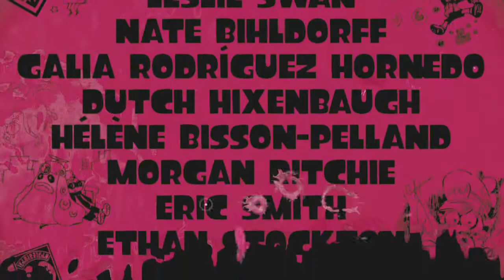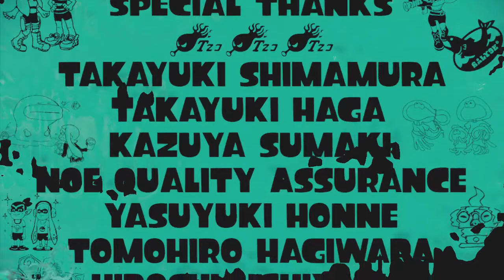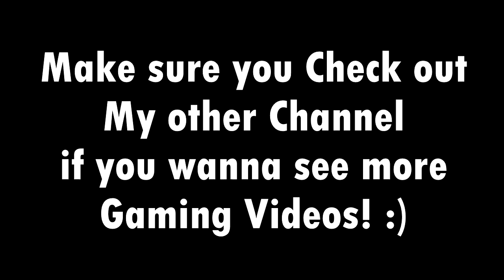Splatoon Story Mode | FINALE